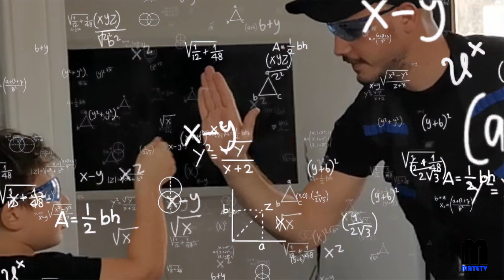FORNITE PLAY WITH ME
FORNITE, PLAY , FUN, BROTHER